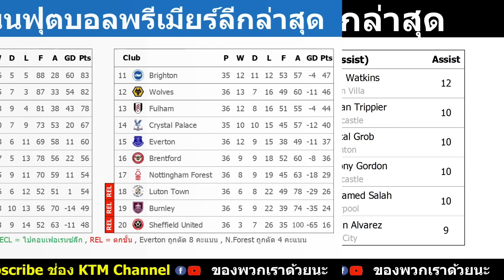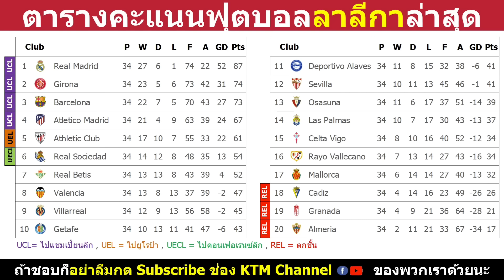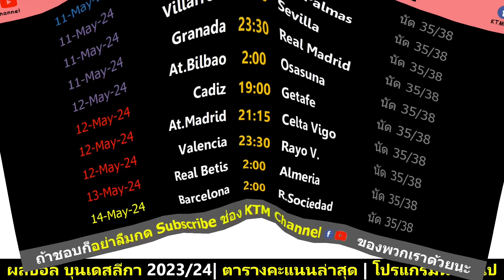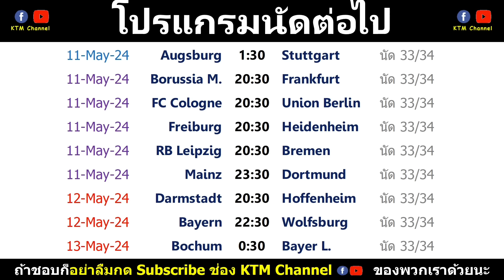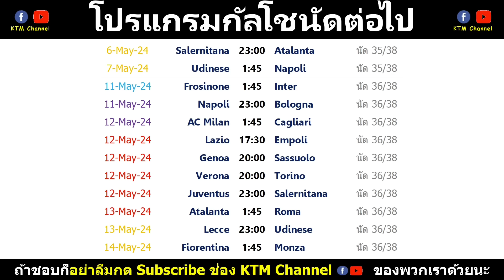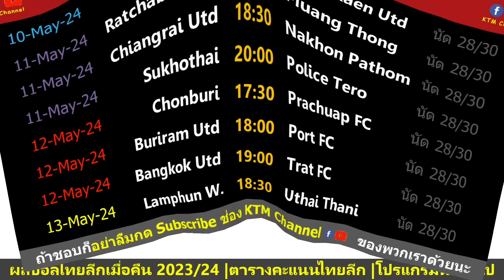ผลบอลเมื่อคืน : พรีเมียร์ลีก นัด36 | ลาลีกา นัด 34 | บุนเดสลีกา นัด32 | ไทยลีก นัด27 (6/5/24)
Timestamp

00:00 พรีเมียร์ลีก นัด36
01:08 ลาลีกา นัด 34
02:25 บุนเดสลีกา นัด 32
03:25 กัลโช นัด 35
04:14 ไทยลีก นัด27
05:12 ไทยลีก2 รอบ Playoff นัด1